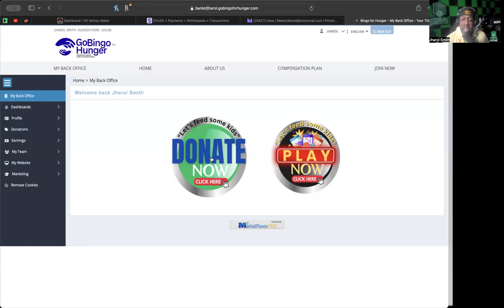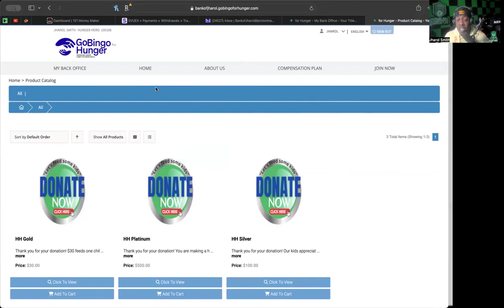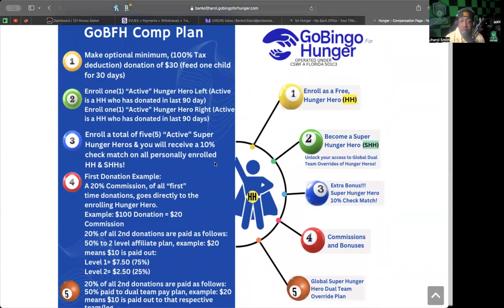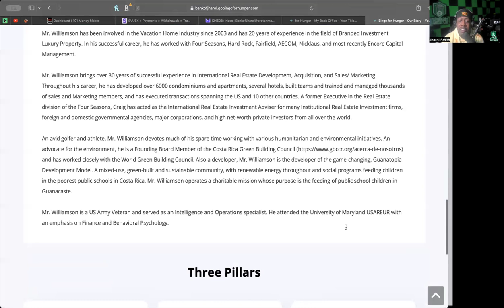GO BINGO FOR HUNGER *UPDATE* (4/16/24) -- LETS FEED THE KIDS YALL! $30 FEEDS A CHILD FOR A MONTH!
WANT TO JOIN INTEGRITY A.I.? (MUST USE TRONLINK EXTENSION OR BROWSER!)